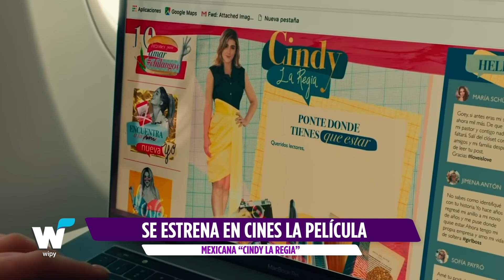PIXAR ESTRENARÁ EL CORTOMETRAJE “LAMP LIFE” DE TOY STORY 4 Y MÁS NOTICIAS DE ESPECTÁCULOS.